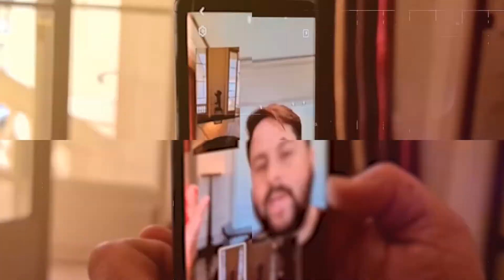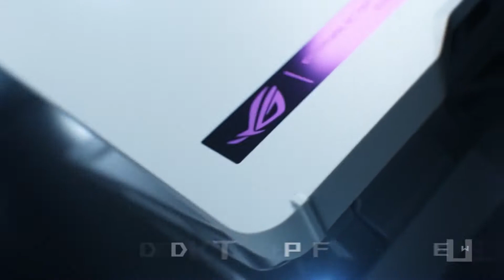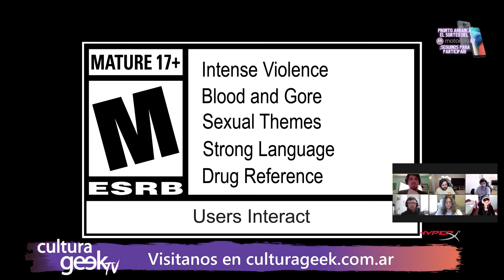Cultura Geek TV: Switch OLED, Assassins Creed Infinity, F1 2021 braking point, What if? y TLOU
Te contamos todos los detalles de como es la nueva Switch OLED y el próximo Assassin´s Creed como servicio. Además, la preview del F1 2021 Braking Point y la expansión Cottage Living, como será serie What if? de Marvel y la de HBO de The Last Of Us.

Cultura Geek TV: Miranos en vivo en Twitch tv/ culturageek en vivo o en nuestro canal de Youtube Cultura Geek TV
Conduce @t23augusto Augusto Finocchiaro Preci, con, Okelfo, Chere Bendetto, Bruno Somaruga, Fichinescu y Emilio Martinez. Produce Manu Sere y Bruno Welner
EN VIVO por Twitch, Youtube y FB LIVE. Todos los Domingos en vivo 9 pm (Arg) ! Además nos podés escuchar desde tu smartphone en Spotify, google Podcasts y Ivoox!
Seguinos en INSTAGRAM! @culturageek.com.ar